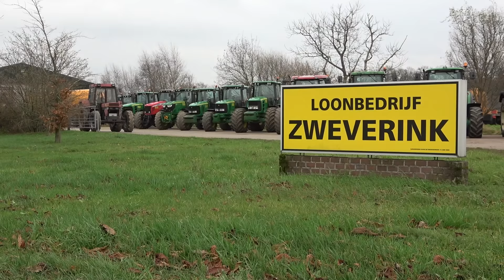Online veiling van bedrijfsbeëindiging Loonbedrijf Zweverink Troostwijk Auction Trekkerweb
Online veiling van bedrijfsbeëindiging Loonbedrijf Zweverink troostwijk